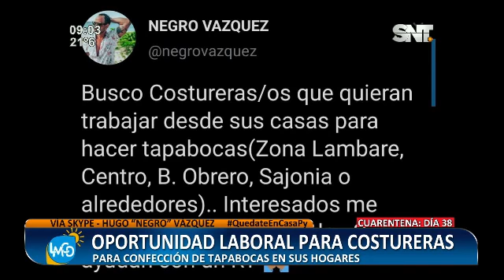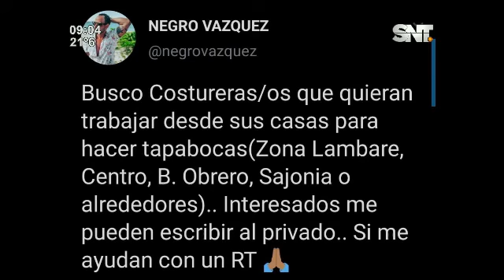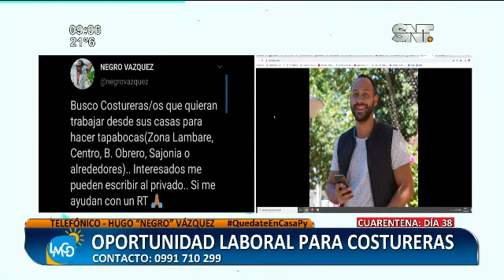Abren oportunidad laboral para costureras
La idea es que confeccionen tapabocas en sus hogares